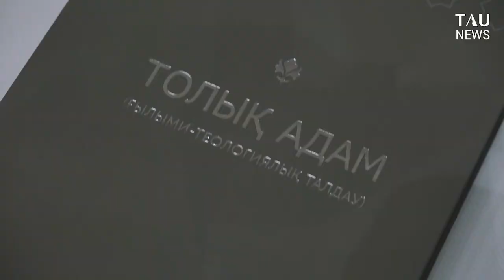Діни басқарма халықаралық ғылыми-тәжірибелік конференция өткізді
Елордада Діни басқарманың ұйымдастыруымен «Тәуелсіз Қазақстан және Ислам құндылықтары» атты ғылыми-тәжірибелік конференция өтті. Алқалы  жиынға Түркия, Ресей, Өзбекстан, Қырғызстан және Моңғолияның бас  мүфтилері қатысты.

Конференцияда сондай-ақ  «Толық адам» ғылыми-теологиялық талдау кітабының және «Ихсан – основа духовного воспитания»  кітабы көпшіліктің  назарына ұсынылды. Жиын соңында мәртебелі меймандар «Қазақстан мұсылмандары діни басқармасына 30 жыл» мерекелік медалімен марапатталды.